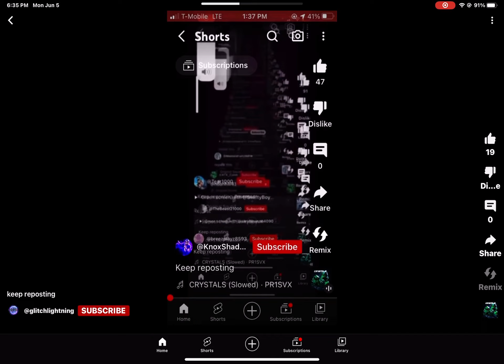June 5, 2023